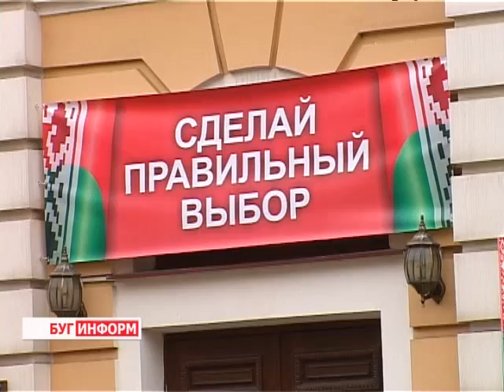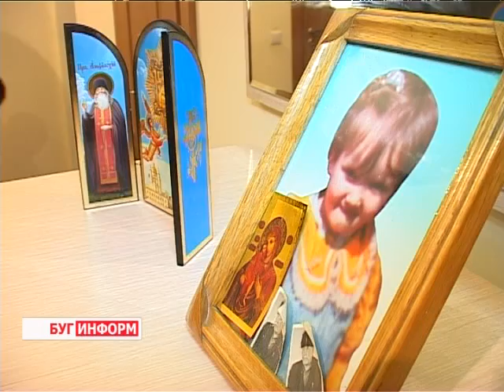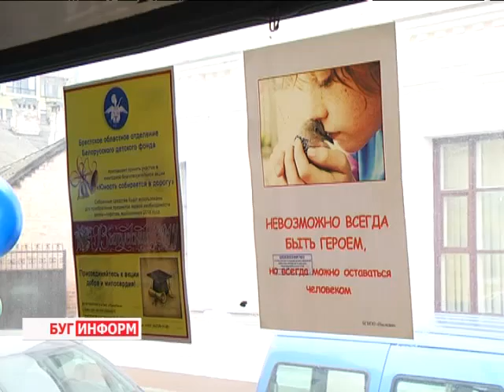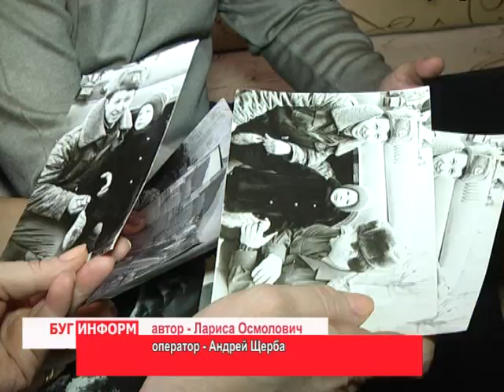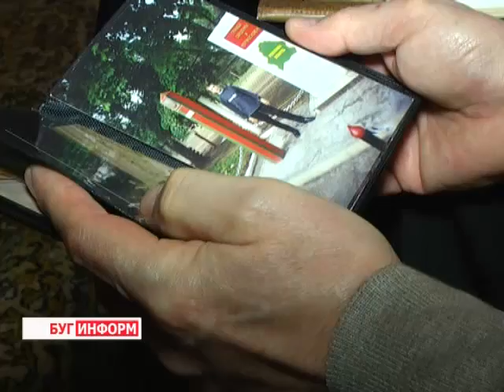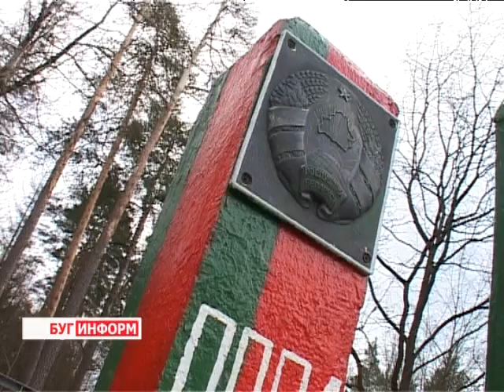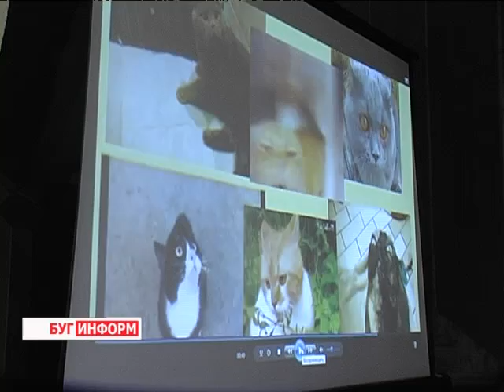2014-03-01 г. Брест Телекомпания "Буг-ТВ". Итоговый выпуск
«Идеология и современность» -  республиканский семинар  идеологических работников с участием зам. главы администрации А.М. Радькова. Журналист Л. Осмолович. Оператор В. Холявко
Открытие в Брестской области домов семейного типа: в г. Бресте и в Ганцевичском районе. Журналист В. Драгобецкая. Оператор А. Воронин
Телезнакомство:  династия пограничников Строгановых. Журналист Л. Осмолович.  Оператор А. Щерба В. Холявко
Выставка кошек в краеведческом музее. Журналист А. Страпко.  Оператор К. Липовик